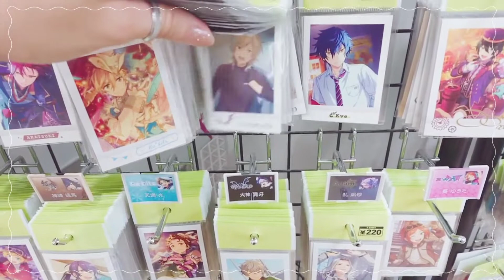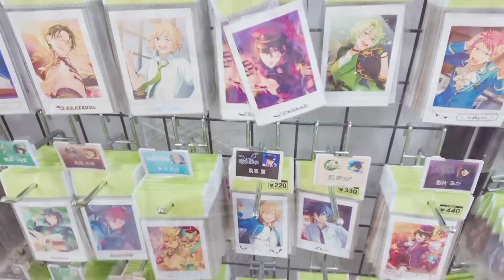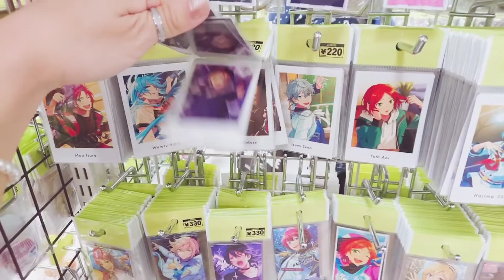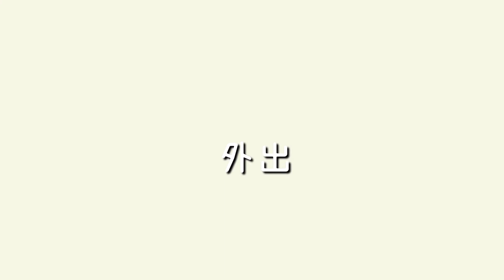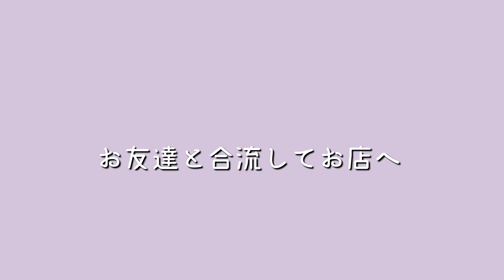【Vlog】大人オタクのオタ活と日常⌇友達と呑み⌇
yumina1123

混合垢 @umi04120
質問箱も設置してます！

なにふぁむ垢 @yumina_0725